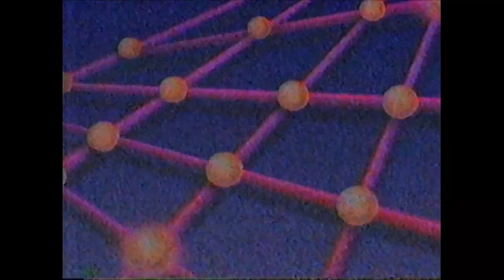American Institute of Design ad shown in 1989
For a school of design I do not find this to be a well designed ad. What's with all the dutch angles?